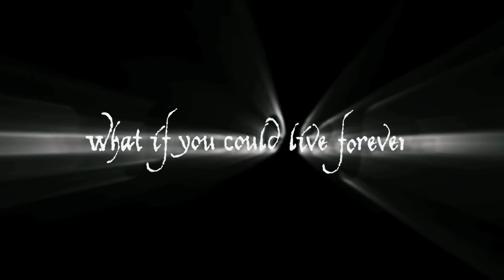THE FOUNTAIN Official Trailer HD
Film
Director: Darren Aronofsky

production: USA
premiere: 2006,  November 22
poland premiere: 2007,  January 5
genre: romantic, drama, sci-fic
cast: Hugh Jackman, Rachel Weisz

See what means life and real love ;)